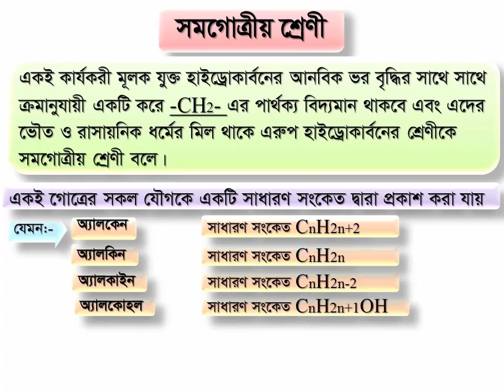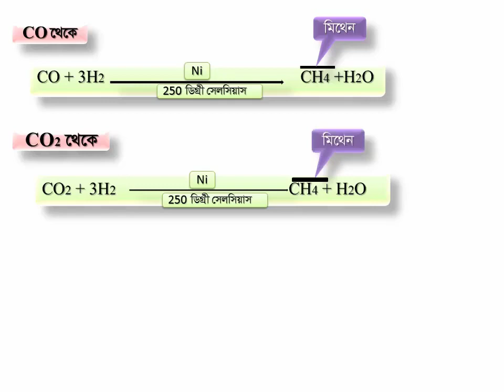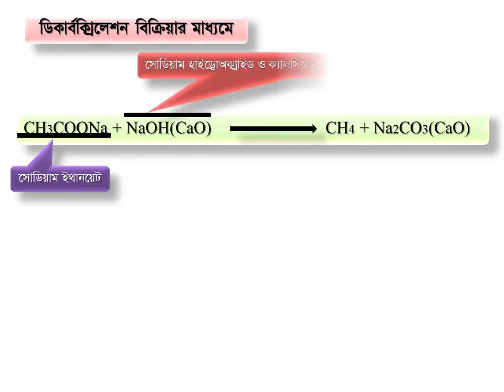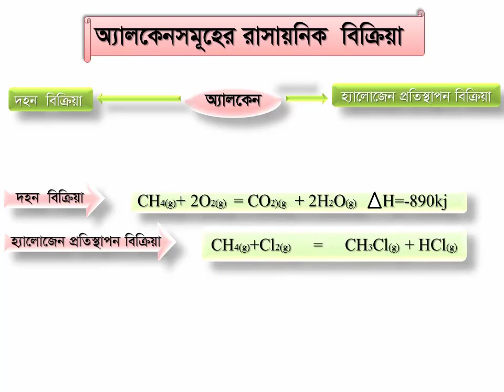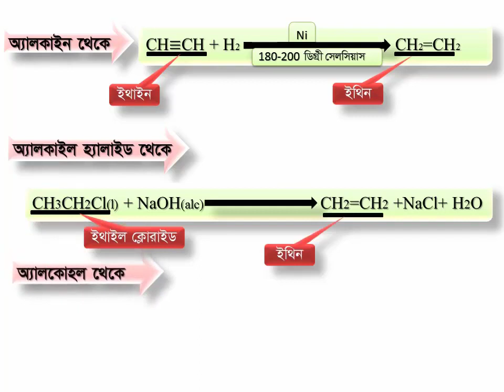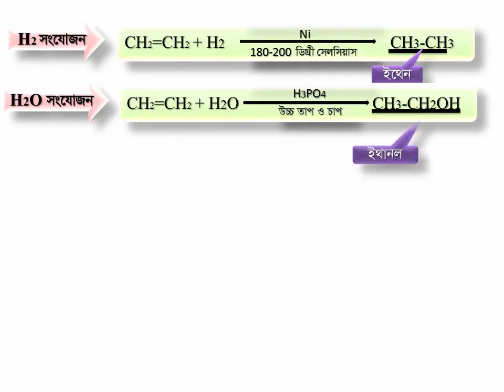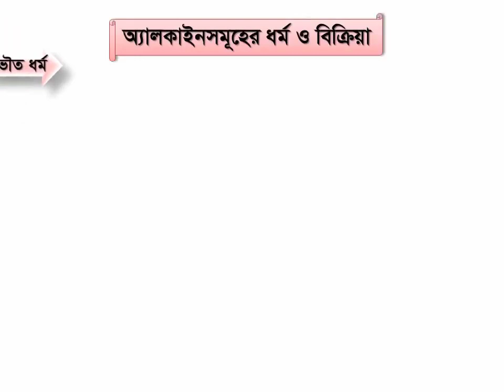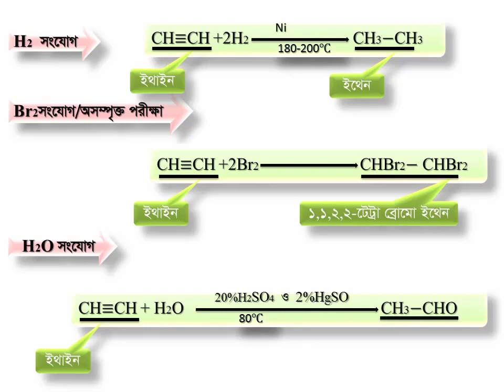HYDROCARBON PART-3/হাইড্রোকার্বন পার্ট-৩(New Editing)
৯ম ও১০ শ্রেনী রসায়ন।একাদশ অধ্যায়।খনিজ সম্পদ:জীবাশ্ম ।অ্যালকেন,অ্যালকিন অ্যালকাইন গোত্রের যৌগের প্রস্ততি ও এদের সক্রিয়তা ভিন্নতার কারণ ব্যাখ্যা।পাই ও সিগমা বন্ধন কি এবং এই বন্ধন কিভাবে সৃষ্টি হয়।অ্যালকেন,অ্যালকিন অ্যালকাইন গোত্রের যৌগ কি কি ধরনের বিক্রিয়া দেয় ও কোন গোত্রের যৌগ সম্পৃক্ত,অসম্পৃক্ত তা সনাক্তকরণ বিক্রিয়া নিয়ে আলোচনা।